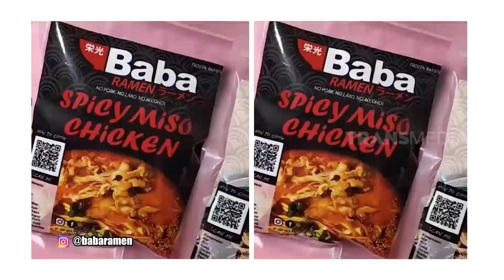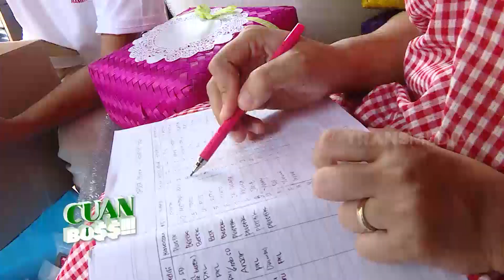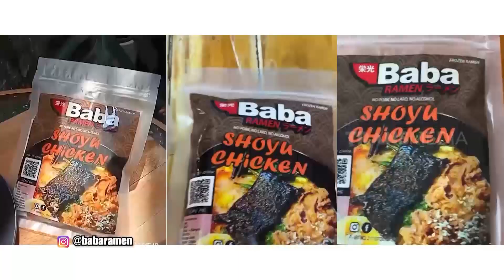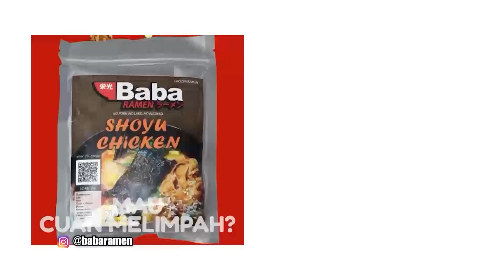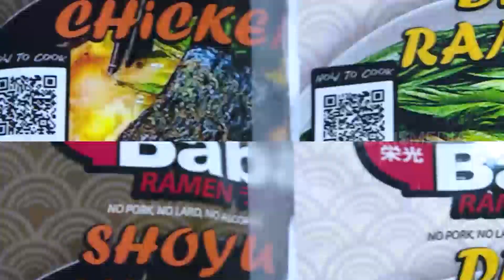FROZEN RAMEN KEKINIAN | CUAN BOS (11/09/21)